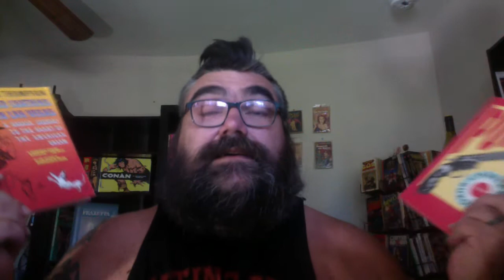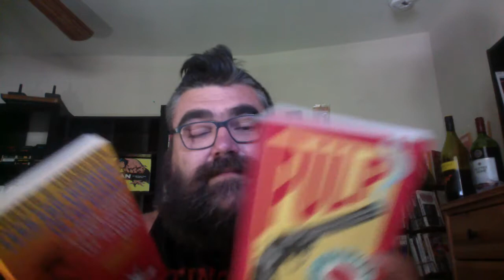UPDATES: Ligotti, Weird Mask, Poetic Anarchy, New Worlds November, Group Reads, Bukowski, Thompson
Pharmaphoenix Rises
17 poems
32 pages
Yellow Card stock cover

44 poems
100 pages

Chat with me on Voxer:
paperbackjunky